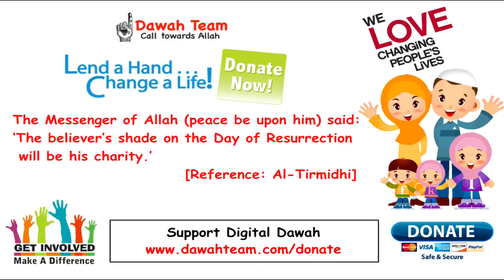How Muslims Starts Disrespecting Al-Quran ? ᴴᴰ ┇Mufti Menk┇ Dawah Team